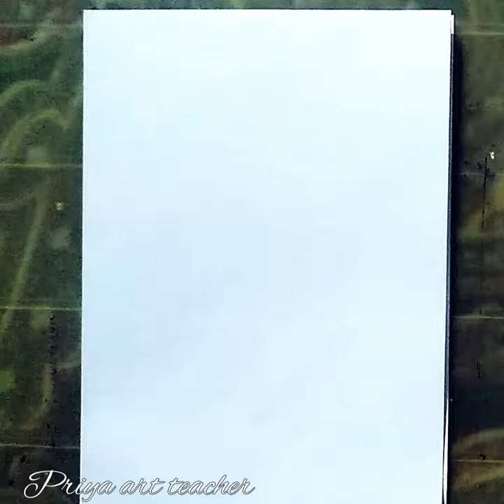Badam Badam Vs Funny🤣 Rat drawing❤❤. funnyvideo funny 😝😝